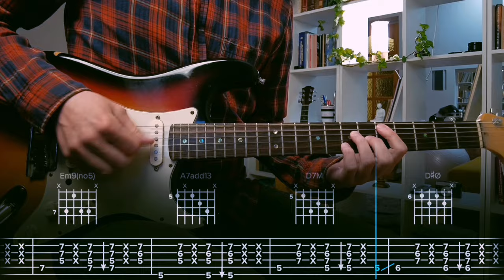moving fast Lil Darkie Сover / Guitar Tab / Lesson / Tutorial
Hey there! I'm Egor and I'm all about making song tutorials on YouTube. My channel has over 1000 videos for you to check out.
When I'm filming, I use my trusty 2004 Fender Deluxe guitar and the Amplitube app for iOS for my guitar effects.
If you're having trouble keeping up with the videos, you can always adjust the speed in the "Playback Speed" settings. I usually suggest slowing it down to "0.75x”.
Reading guitar tabs is simple. There are six lines, each representing a guitar string (the top line is the first string "e" and the bottom line is the sixth string "E"). The numbers are the frets you play. If you see a "5" on the top line, play the fifth fret on the first string (e). If you see a "0" on the second line (counting from top to bottom), play the second string (B) without hitting any frets (open B string).